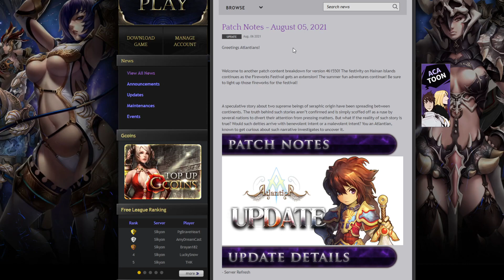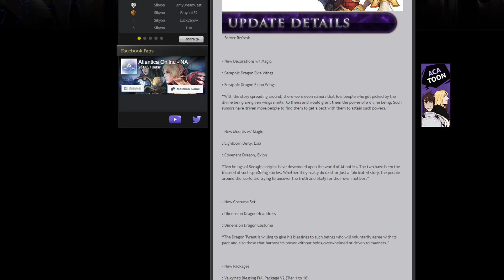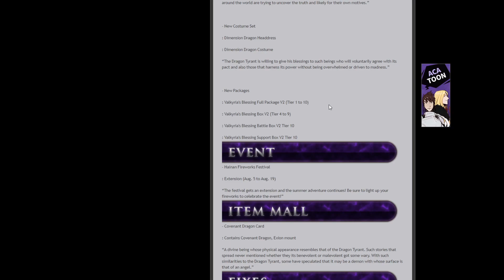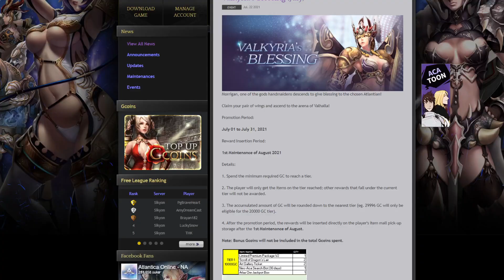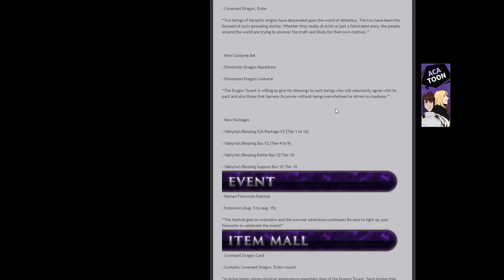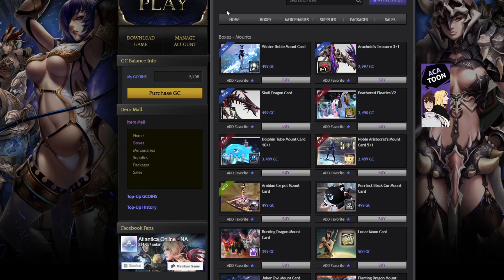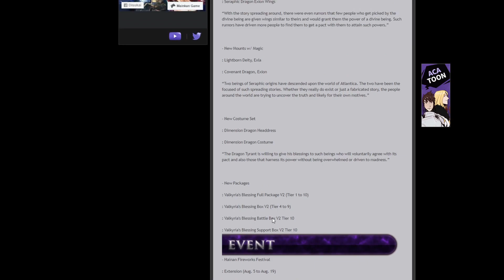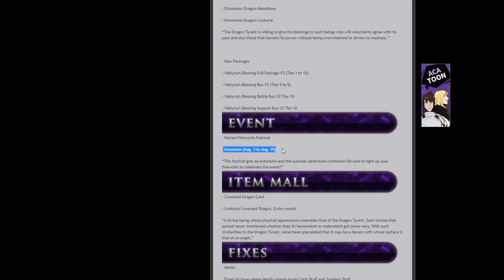After Maintenance 12hrs? GOLD EXION and EXIA?? - Review Update August 05 2021 | Atlantica Online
Ngobrol-ngobrol terkait MT puanjannggg ini

almost a half day for this update, whats NEW??
hampir setengah hari untuk update, apa yang baru?

**Untuk pembelian IM tradeable diskonan cusss kontak , no spam, no hit & run, OOT langsung autoblock!**

Atlantica Online Global - Published by VALOFE (at.valofe.com)